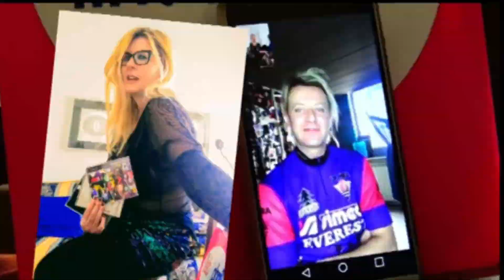Ai microfoni: ANDREA CERVETTO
Il chitarrista dei New Trolls e non solo, durante l'evento Due chitarre al West Beach di Genova.